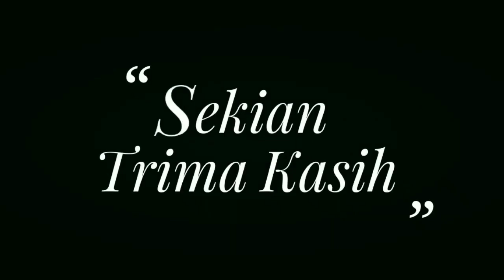Sangat Berbahaya❗Bukan Ahli Agama Tapi Membicarakan Agama || Abiya Jeunieb